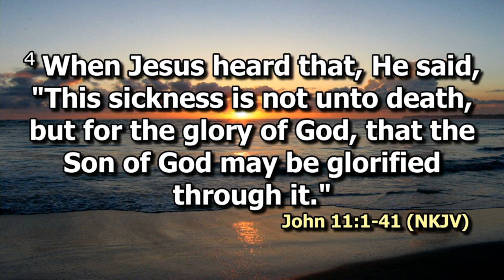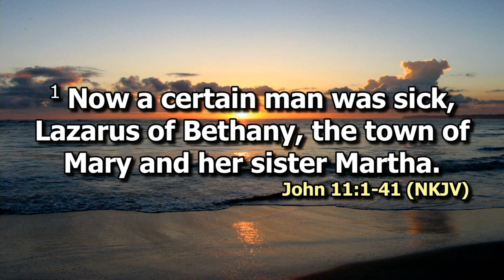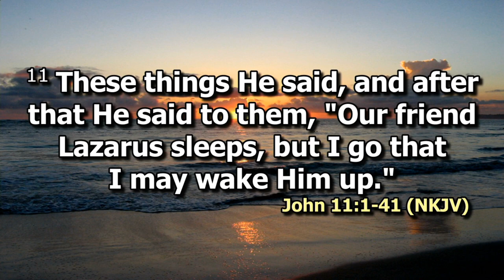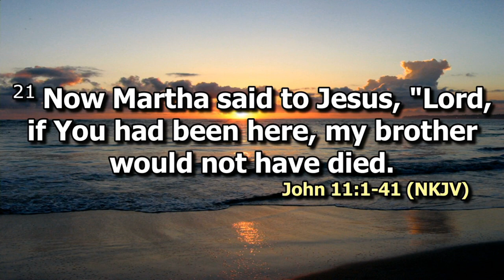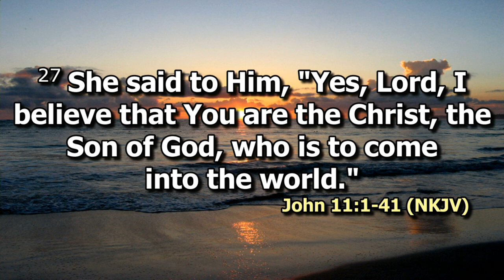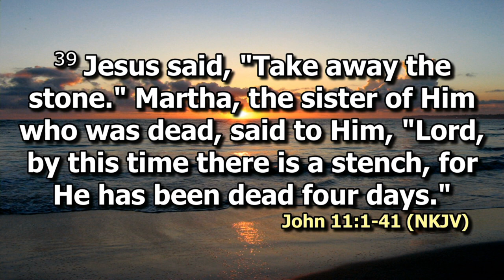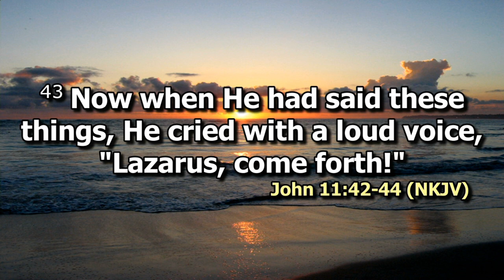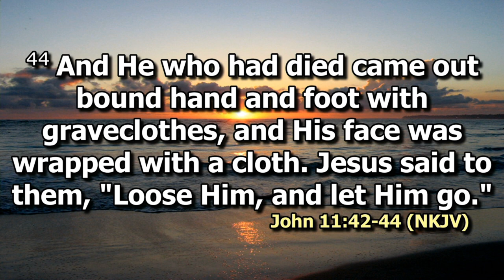Jesus the Rewarder | Pst. Paul Munene | SWC | DCIKZ